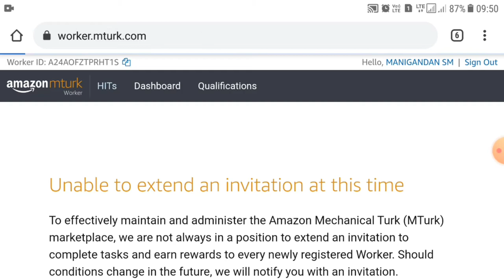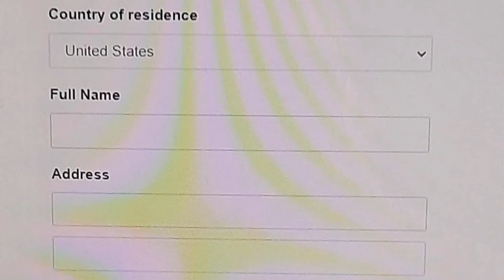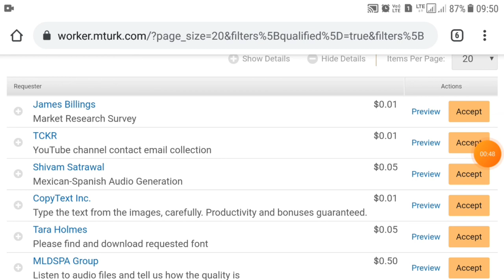Mturk Video|Important Message For MTURK Existing & New Users|MTurk Tips